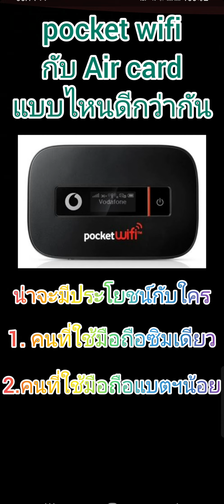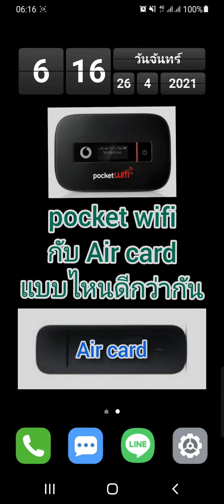pocket wifi กับ Air card แบบไหนดีกว่ากัน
เป็นคำถามที่มีคนถามมาว่า ระหว่าง pocket wifi กับ แอร์การ์ด อะไรดีกว่ากัน ถามสั้นแต่ต้องตอบยาวเลยท่าน